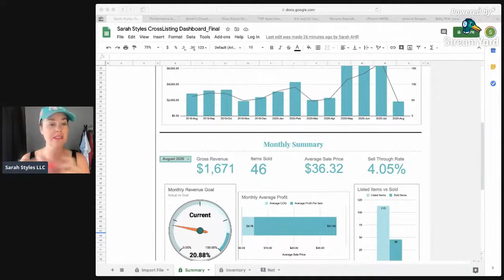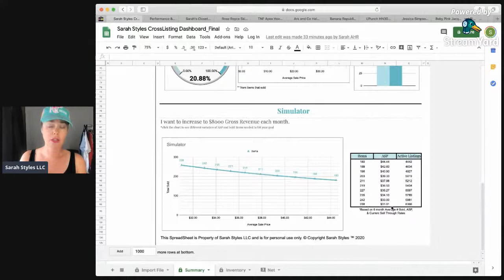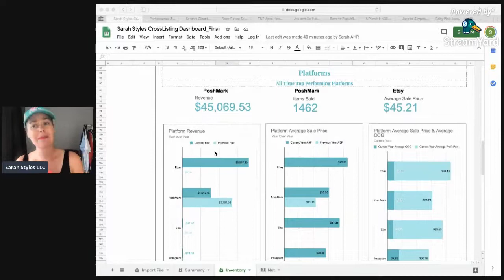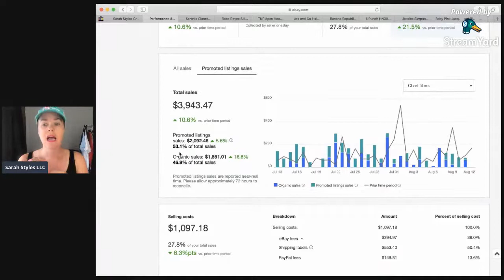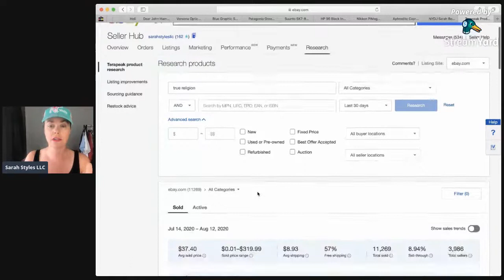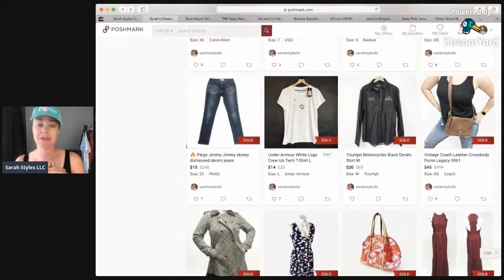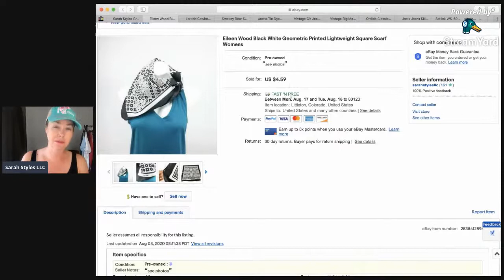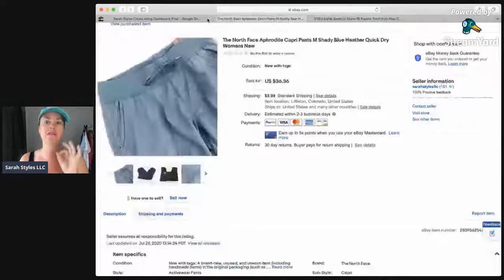8/12 What Sold On Poshmark & Ebay in June 2020 - Top Brands, Categories, & Fastest Selling Items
Join me in my Weekly What Sold Wednesday Live where I show you what sold on PoshMark & Ebay including top brands & categories, Fastest selling. I will also show you the items that sold and talk a little about them. As well as how strategies are working for me.

Products I use in my business